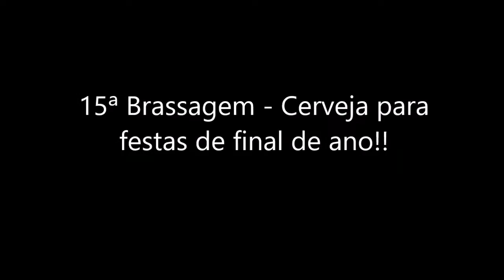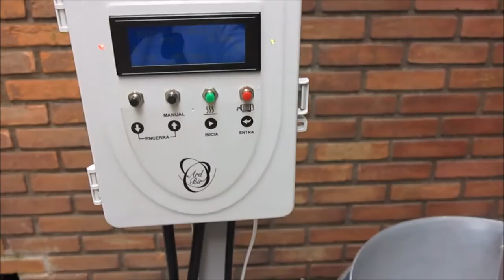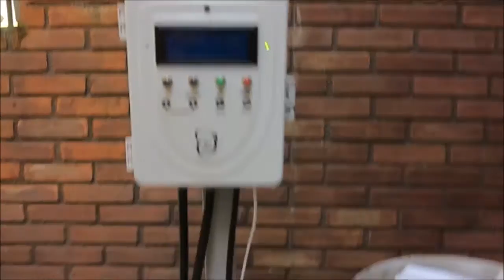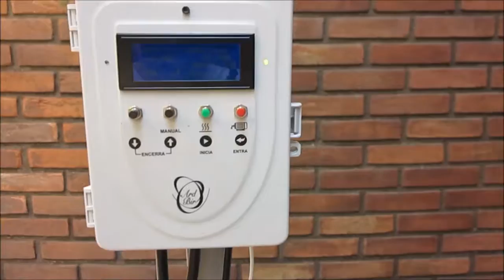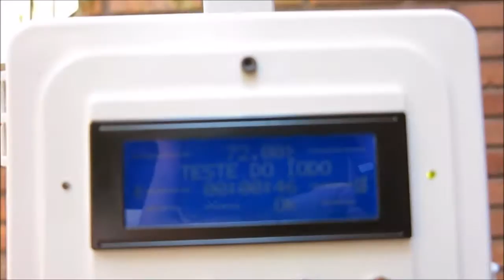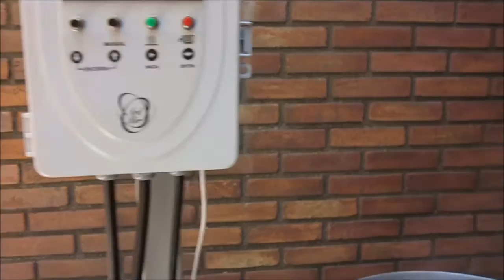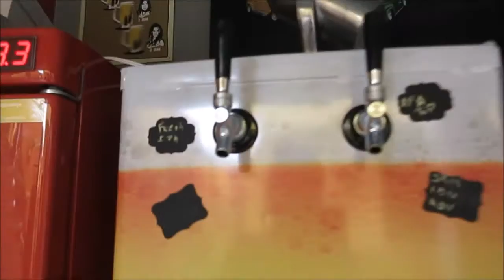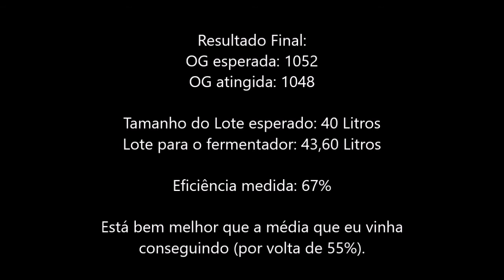15ª Brassagem - Cerveja para as Festas de Final de Ano!!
Brassagem de uma APA para as Festas de Final de Ano! Serão 40 litros de muito aroma com Centennial, Amarillo, Wakatu e dry hopping com Citra e/ou Azzaca!!
Falo um pouco sobre moagem de grãos, características de meu equipamento, limpeza e sanitização de fermentador cônico (de plástico) bem como dicas sobre o keggerator!!